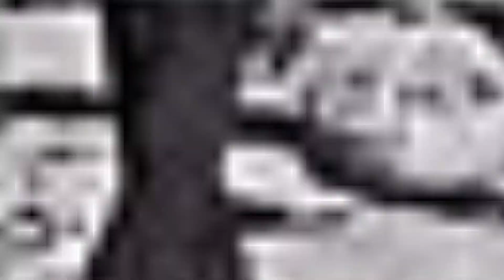ប៉ោតទទេលឺសូរខ្លាំង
និយមន័យ៖
មនុស្សអវិជ្ជាតែងមានអំនួតខ្លាំង។

សុភាសិតខ្មែរនេះ​ដក​ស្រង់​ចេញ​ពី​ សៀវភៅ វចនា​នុក្រម​សុភាសិតខ្មែរ​អធិប្បាយ​​ភាគ​២​របស់​លោក​លី ថៃលី។ បោះ​ពុម្ព​នៅ​ថ្ងៃទី​១ ខែ ធ្នូ ឆ្នាំ​២០១១៕